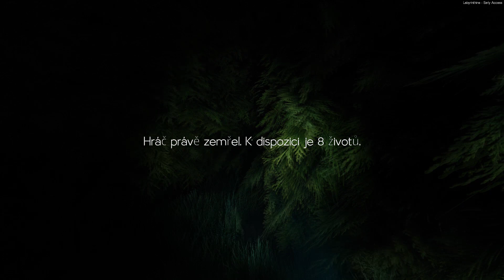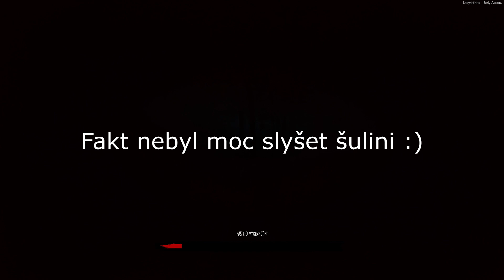Labyrinthine - Druhá a třetí kapitola - Strašidelný dům? (Martinnn, Orn, Riwer)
Ve druhé a třetí kapitole už půjde lehce do tuhého. Hlavně teda když si z nás (hlavně ze mě) furt dělal prdel Riwer :) Jinak celkem v pohodě. Další kapitola bude už daleko horší. Nahráno v ten týž den tedy 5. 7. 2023